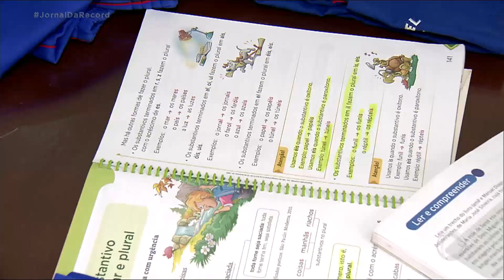MEC anuncia liberação de quase R$ 2 bi que estavam bloqueados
A verba de R$ 1,99 bilhão havia sido bloqueada no orçamento desse ano do ministério da Educação. Do total, 58% irão para as universidades e institutos federais. Segundo o ministro Abraham Weintraub, até outubro haverá um novo desbloqueio.